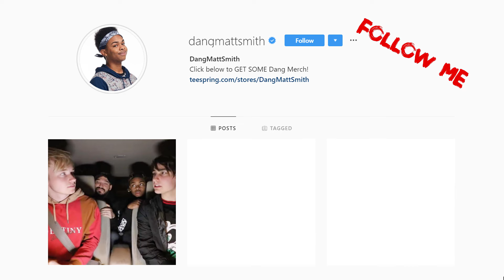Craziest Playgrounds You Wont Believe Exist